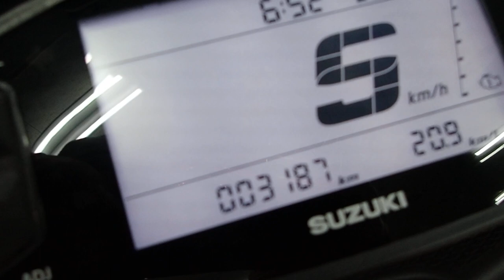アヴェニス125 2022年 中古車 バイクショップ名：セラビィ